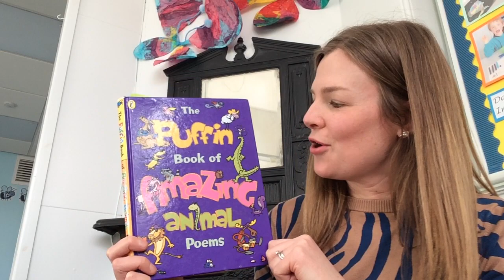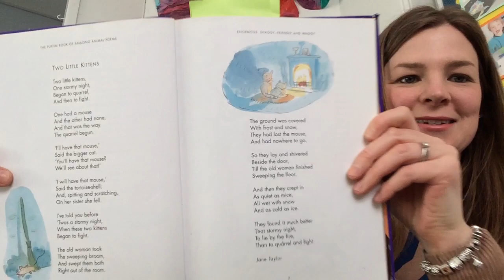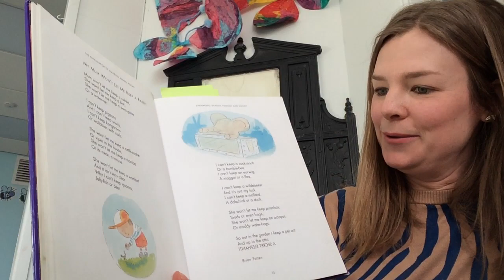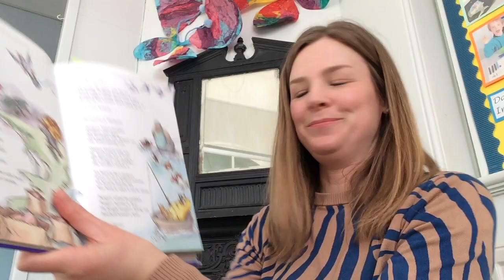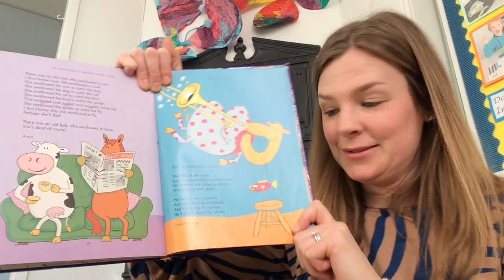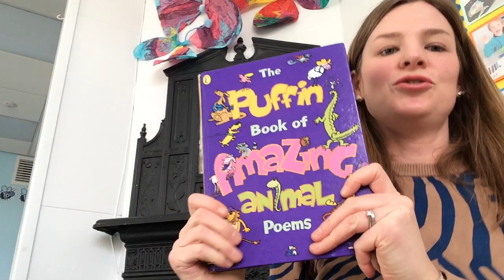English Animal Poems